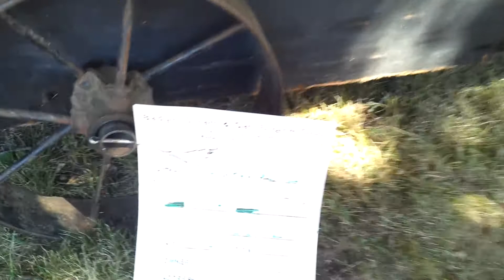Milwaukee Sideshaft Engine running at Baraboo in 2013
Milwaukee Machine Works Sideshaft engine running at the fall Baraboo show in 2013